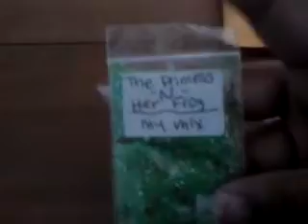Gift Package from kikinails956